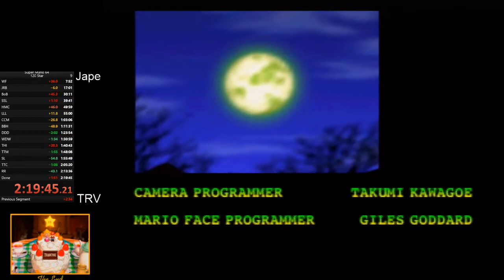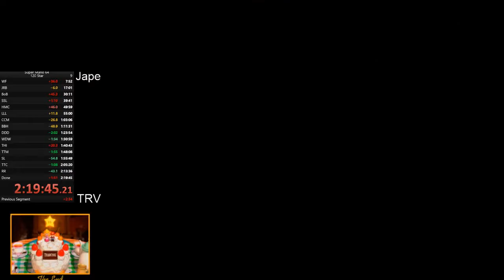sunjiano - 2/21/2020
SM64 120 star race with Jape and TRV